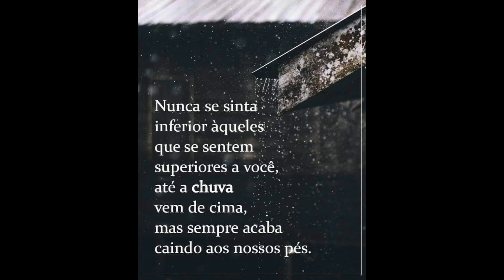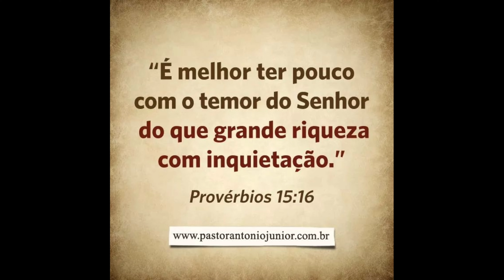Fotos do kits festa doces tradicionais doces gourmet e salgados🎂🎂🎂